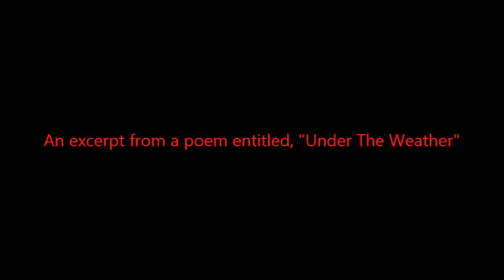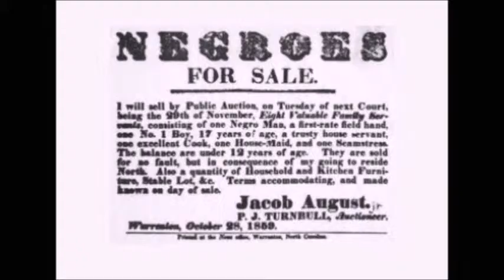Under The Weather - A Poem From The Book - OFF THE BLOCK : VOLUME II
An excerpt from a poem entitled "Under The Weather" from the book OFF THE BLOCK : VOLUME II.  Written by Quincy L. Lewis.  Published by FLIPSIDE INK LLC.

***Background song by Sam Cook - A Change Gone Come.  No publishing rights for this song are claimed by the video producer***